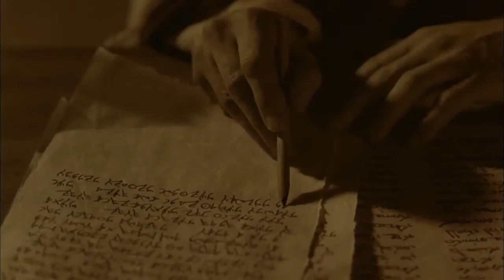Indonesia - YOHANES! JESUS IS LORD TO THE GLORY OF GOD OUR FATHER! Genesis To Revelation! HD(37)